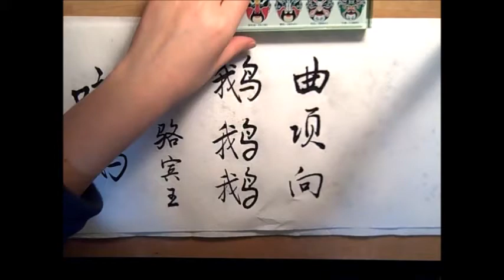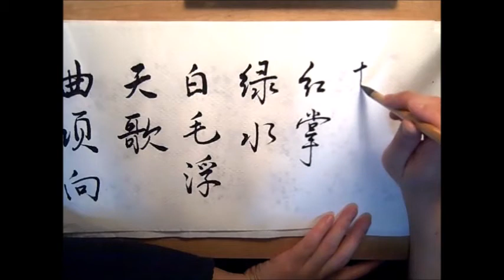Write a Tang Poem -- Song for Goose (simplified character)